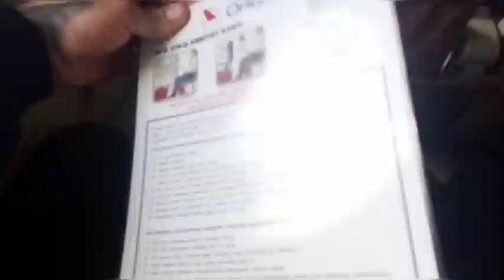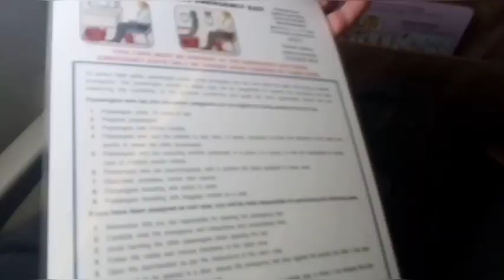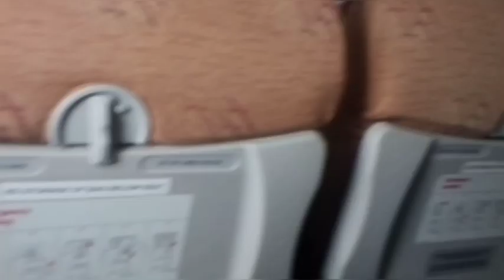Мама, я в Стамбуле! ВЛОГ:to be continued...